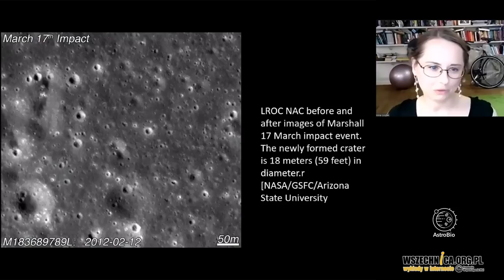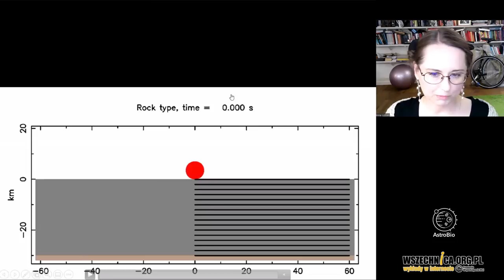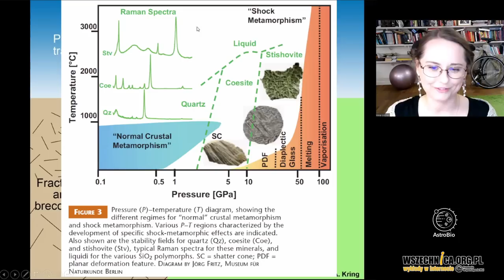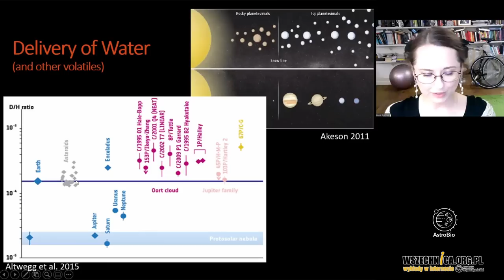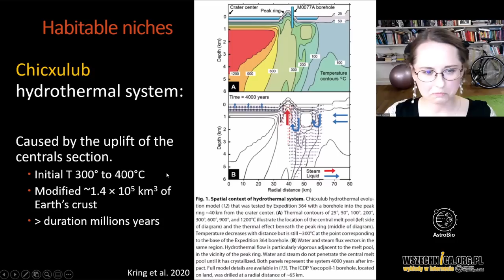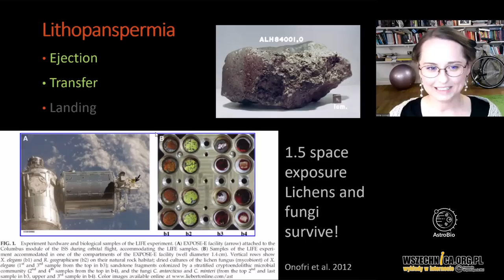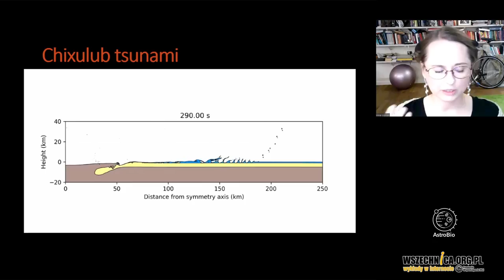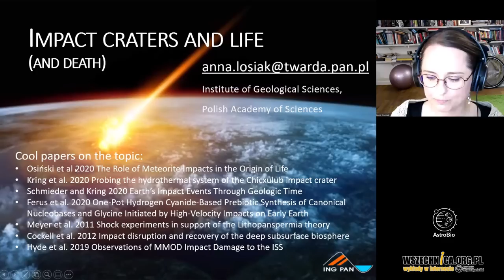O kraterach uderzeniowych i wpływie impaktów na życie / dr Anna Łosiak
Powstawanie kraterów uderzeniowych to jeden z najważniejszych procesów planetologicznych o których mogłeś nie słyszeć.

dr Anna Łosiak - geolożka planetarna, obecnie pracuje na Uniwersytecie w Exeter w UK, gdzie bada małe kratery uderzeniowe na Ziemi. Związana z Instytutem Nauk Geologicznych PAN, gdzie zajmowała się badaniami powierzchni Marsa. Absolwentka Uniwersytetu Warszawskiego, Michigan State University oraz Uniwersytetu w Wiedniu. Stypendystka Fulbrighta, Marie Sklodowska-Curie Actions Individual Fellowship i grantów NCN oraz Fundacji dla Nauki Polskiej.